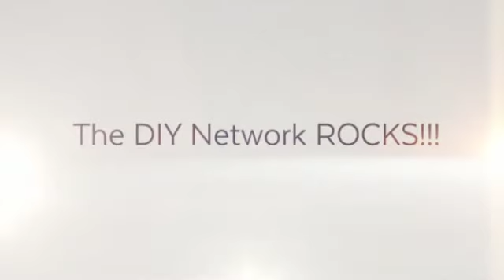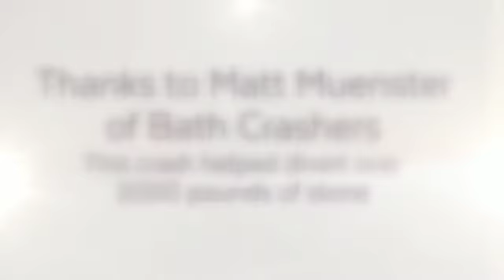Bath Crashers Going Vertical with Recycled Granite™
Watch the Recycled Granite Network members on the set of Bath Crashers with Matt Muenster.

This is our Earth Blend of split faced granite installed vertically. To learn more about our sustainability manufactured material visit us

Our goal is to create jobs, reduce waste and make the world a better place!

Going GREEN has never looked so GOOD!